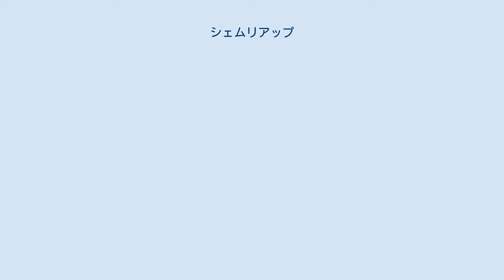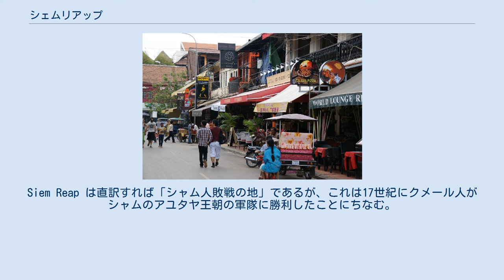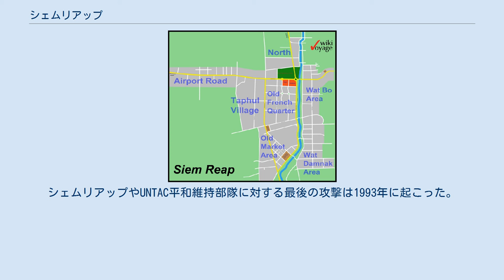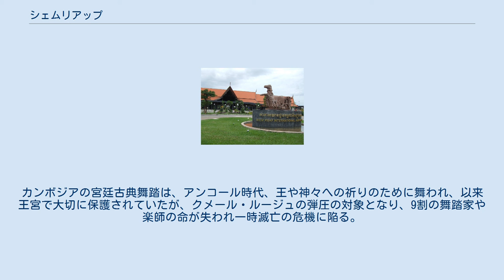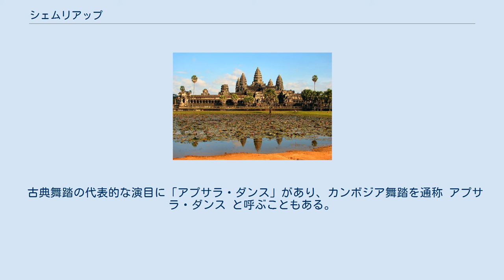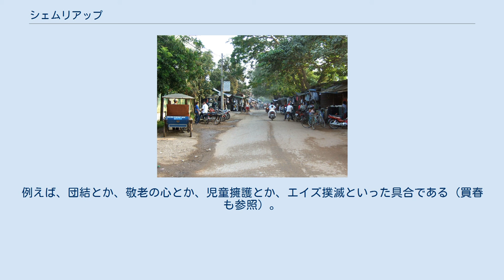シェムリアップ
シェムリアップ（クメール語: ក្រុងសៀមរាប、ラテン文字表記：Siem Reap、英語: Siem Reap）はカンボジア北西部のシェムリアップ州の州都。
 2018年の人口は13万9458人で、同国5位。
シェムリアップ州ではカンボジア国内でも人口が集中し、増加の著しい地域の一つである。
面積は10,299㎢は国土の5.7%を占め、州の人口密度は87人/㎢で全国平均の75人/㎢よりもやや高い。
しかし、都市的地域を少し離れると広く農村が広がっており、2013年時点の州内の農地面積は233,618haでバタンバン州に次いで広く、カンボジアの国全体のおよそ7.6%を占めている。
 アンコール・ワット、アンコール・トムなどを含むアンコール遺跡群の観光拠点となっている。
 日本ではシエムレアプとも表記される。
 1886年のカンボジア。
シェムリアップ周辺はシャムの統治下に置かれていた アンコール・ワット シェムリアップ一帯は、何世紀もの間、シャム（現在のタイ王国）の領土かその王権の属国であった。
Siem Reap は直訳すれば「シャム人敗戦の地」であるが、これは17世紀にクメール人がシャムのアユタヤ王朝の軍隊に勝利したことにちなむ。
 帝国主義時代にフランスは東南アジアの広大な領域を植民地化した。
カンボジアのほかにラオスもベトナムもこの「フランス領インドシナ」に属した。
1907年3月25日の条約で、シェムリアップ、バッタンバン及びシソポン（合計で 20,000 平方キロメートル以上）も植民地政府に属した。
 太平洋戦争中はタイ・フランス領インドシナ紛争と、それを終結させた東京条約により、一時期タイの領土となったが、戦後はフランス領に復帰した。
しかし1949年から1953年にかけカンボジア王国が成立すると、その領域となった。
 1975年から始まったクメール・ルージュ支配の時代には、全国の都市から連行された人々が、畑での重労働に従事させられた。
これらの人々は、1979年1月にベトナム軍が侵攻してクメール・ルージュに勝利した後、地元に帰還出来たが、クメール・ルージュは1990年代の初めまで森に逃げ込んで抵抗を続けた。
住民は、長年の間、バリケードを築いて中心街を守らなければならなかった。
シェムリアップやUNTAC平和維持部隊に対する最後の攻撃は1993年に起こった。
 政府が外国人観光客の入国を認めるようになると、多くの観光客がシェムリアップをアンコール遺跡群への拠点として利用したため、安定した収入源が加わった。
こうして、20世紀の初頭に建てられたホテルが次々に再び営業を始めた。
 2000年代に入っても、シェムリアップは観光の拠点都市として発展し続けており、様々な種類のレストランに加えて、五つ星高級ホテルから5米ドルの安宿まで、あらゆる価格帯のホテルやゲストハウスが営業している。
現在、プノンペンと同様に建設ラッシュの状態にあり、国立の巨大な博物館やコンサートホール（地元の小児は無料）、観光客向けの病院なども建設されている。
 シェムリアップ川沿いの生活路 シェムリアップ市街図 東南アジア最大の湖であり、世界でも有数の多様な魚類が生息するトンレサップ湖の約10キロメートル北東にあり、アンコール・ワットの6キロメートル南である。
 シェムリアップ川の両岸に広がる市街地には60,000人の住民がいる。
カンボジアの他の多くの町と同じく、いくつものWat（寺院と僧坊）の周りに発展した村がひとまとまりになって発展してできた町である。
 町の中心にはオールド・マーケットがあり、その周りをフランス植民地風の民家が取り囲んでいる。
 観光客で賑わうパブストリート 今なお、国内産業の中心は農林水産業にあるものの、加えて観光業に重点を置いた産業が活発化している。
カンボジアでもっともよく知られる観光資源の一つに、シェムリアップ州に存在するアンコールワットがあげられるが、シェムリアップ州では、アンコールワットのほか、クメール王朝の遺跡群が多数存在するため、周辺地域の観光業はますますの発展を見せている。
このようにシェムリアップの市街地や、遺跡等の観光地周辺には観光関連産業の集中から、農林水産業を従事してきた地域住民にも観光関連産業への転換の動きも見られる。
 トンレサップ湖周辺では、伝統的に、住民は水田での米作と漁業を生活の基盤とし、最も重要な収入源にしてきた。
シェムリアップ州全体で見ても、小...